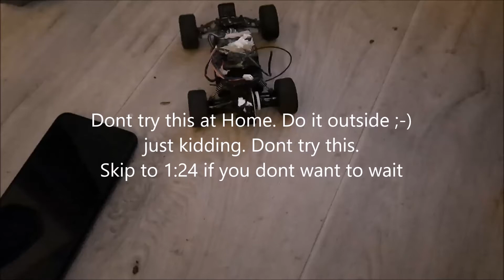Mini Match Feul Rocket Car Fail Hard Run Away Like A Bullet+Slowmotion